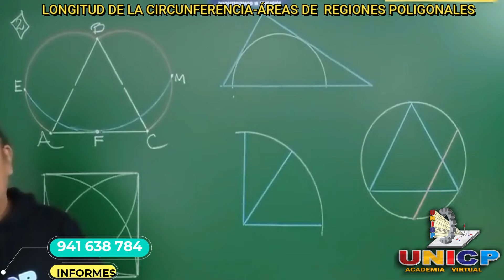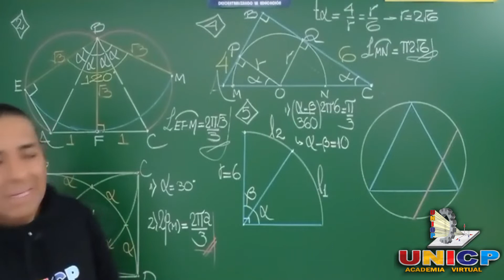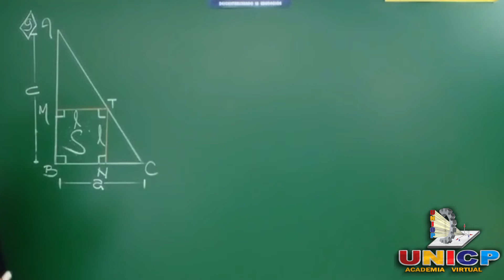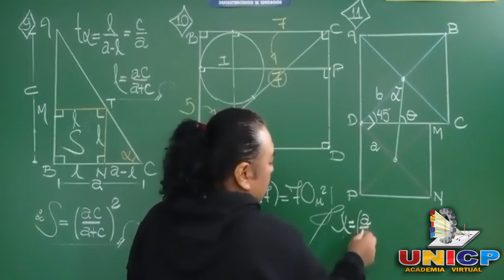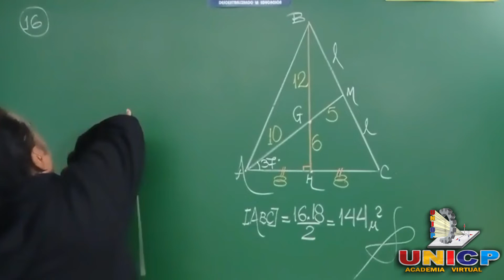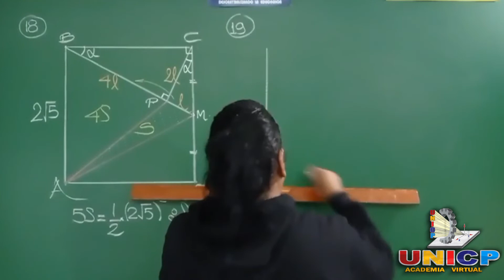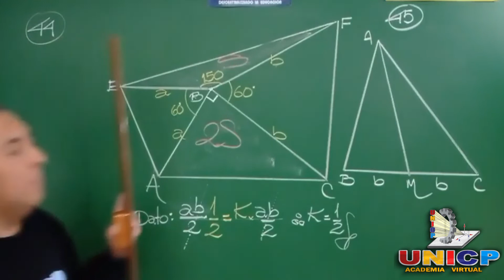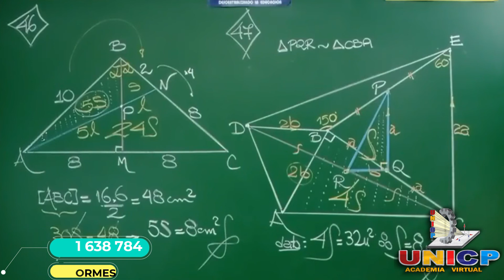GEOMETRÍA- LONGITUD DE LA CIRCUNFERENCIA- ÁREAS DE REGIONES POLIGONALES - CEPRE UNI- 2022 I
😎ASEGURA  TU  INGRESO A LA  UNI😃😎! INCORPORATE
MAESTRO   : CESAR  TRUCIOS
GEOMETRÍA : GEOMETRÍA- LONGITUD DE LA CIRCUNFERENCIA- ÁREAS DE  REGIONES POLIGONALES -CEPRE UNI -2022 I
NIVEL     : CEPRE UNI 2022-I
✅¡Prepárate con la mejor plana docente especialista UNI!
✅ Profesores especialistas con más de 25 años de experiencia
✅ Material de alto nivel académico
✅ Grupo de apoyo en WhatsApp
✅SEGUIMIENTO ACADÉMICO CONSTANTE
✅SIMULACRO TIPO ADMISIÓN.
✅PLATAFORMA PERSONALIZADA UNICP
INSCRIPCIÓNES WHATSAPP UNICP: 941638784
✅Conoce todos nuestros ciclos:
✔Ciclo PARALELO CEPRE UNI : Vacantes disponibles